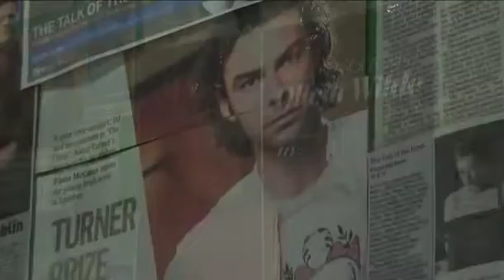Welcome to The Gaiety School of Acting - The National Theatre School of Ireland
Patrick Sutton, Director of The Gaiety School of Acting - The National Theatre School of Ireland would like to welcome you to the GSA!

Let him show you around the school and tell you about the extensive range of programmes available. The Gaiety School of Acting -The National Theatre School of Ireland provides an extensive programme of part-time courses for adults, children and young people throughout the country, giving them the tools, confidence and techniques they will need to be pro-active in the development of new work in the film, TV and theatre industries. The GSA also runs a widely acclaimed full-time actor training programme.

So come find yourself at The Gaiety School of Acting by clicking on our or calling 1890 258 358.